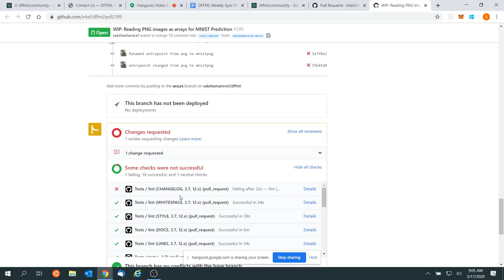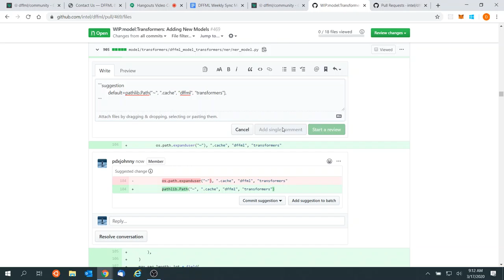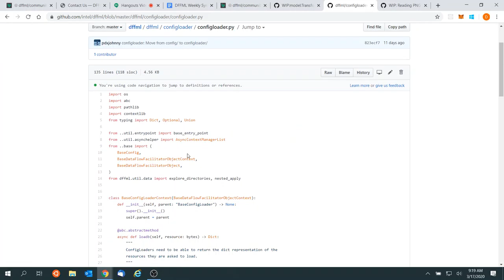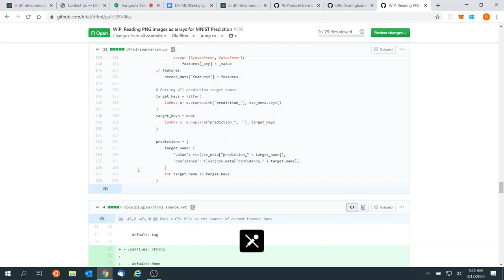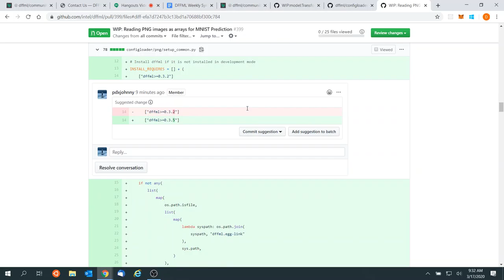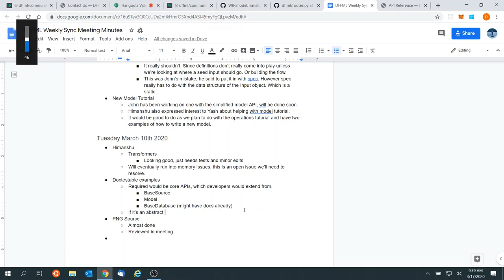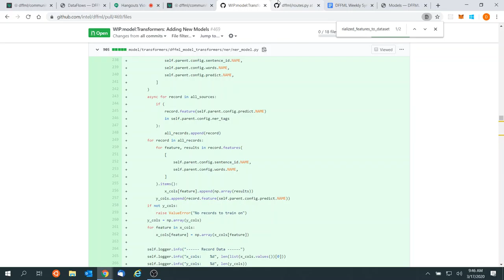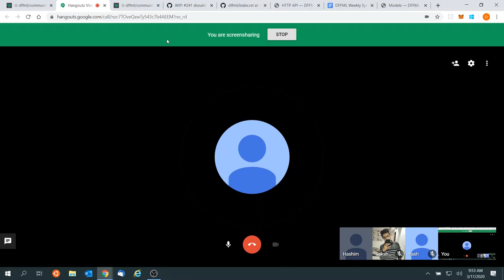Weekly Sync 2020-03-17